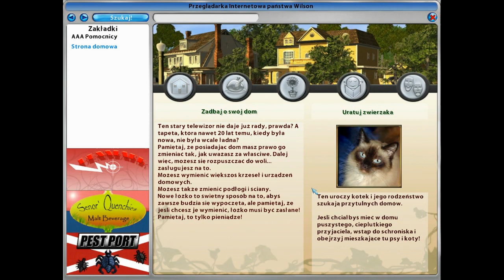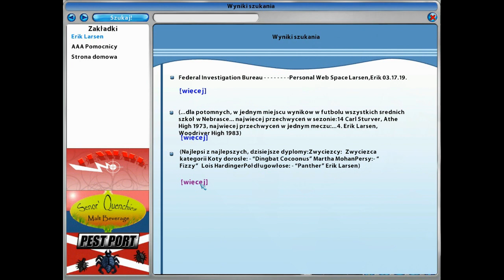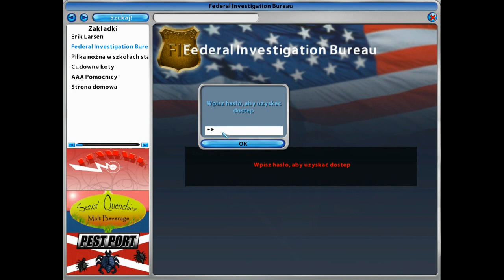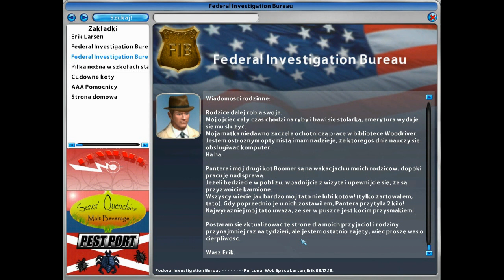Let's Play: Gotowe na Wszystko odc. 17 - "Broń i pobity Frank"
Przejście gry Gotowe na Wszystko wraz z moimi komentarzami.

Muzyka: Intro (Sezon 3 odcinek 15) - Desperate Housewives Soundtrack.